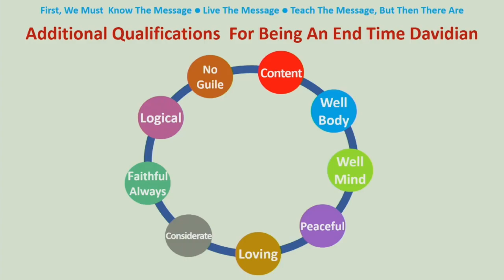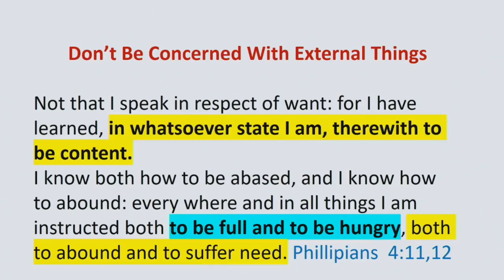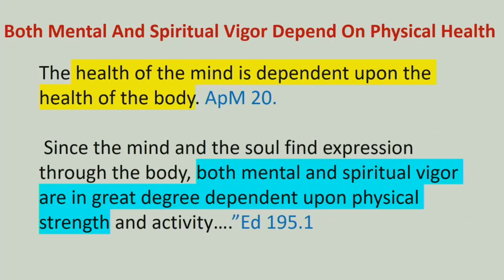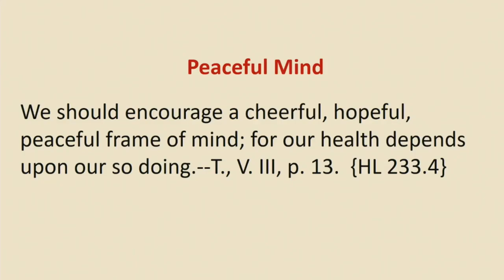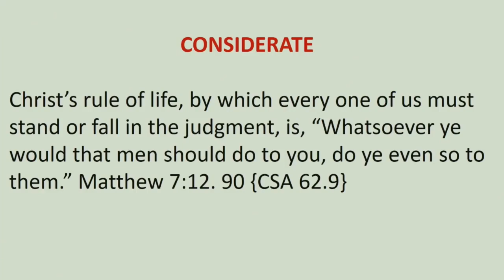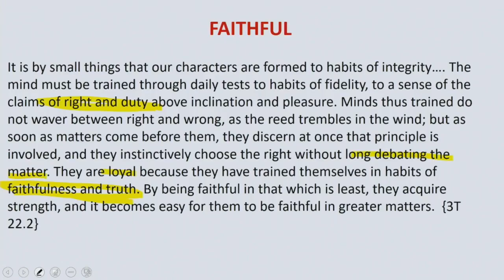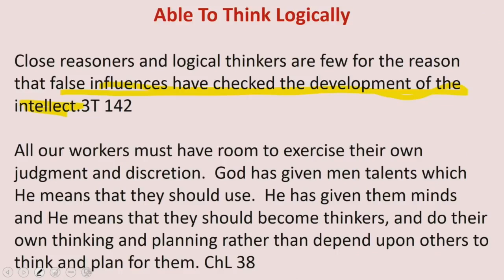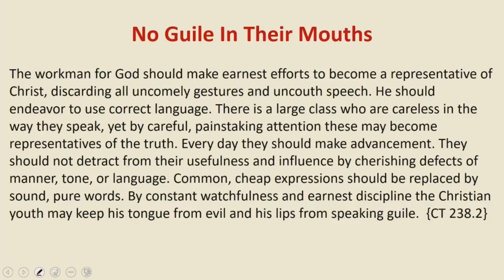Additional Requirements To Be A Davidian by Trevor Bingham. 04/29/2020.